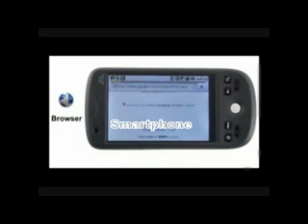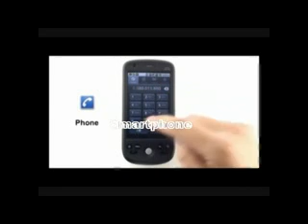Android_2_2_Dual_SIM_Touchscreen_Smartphone